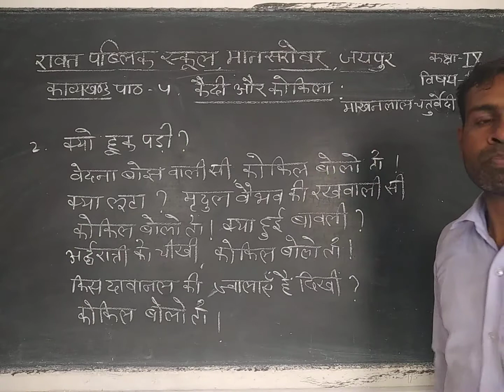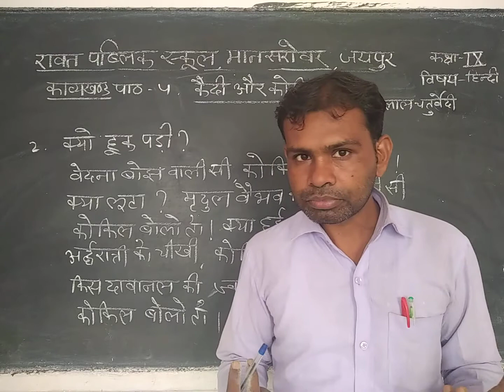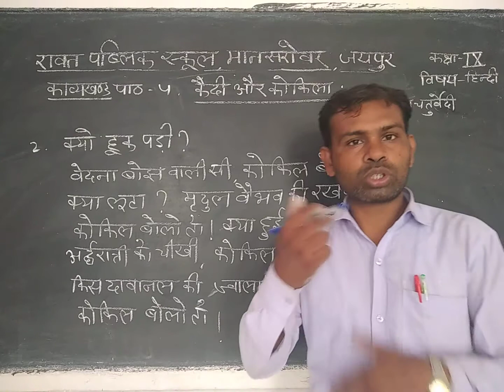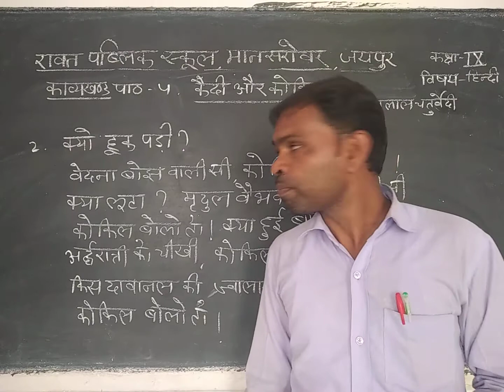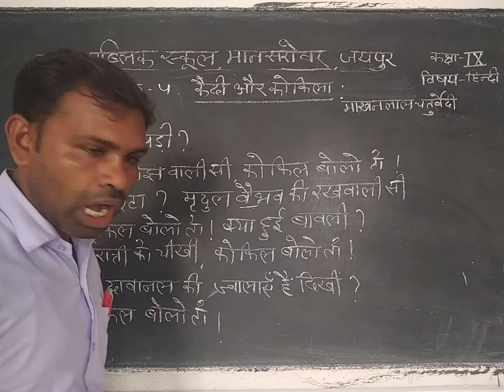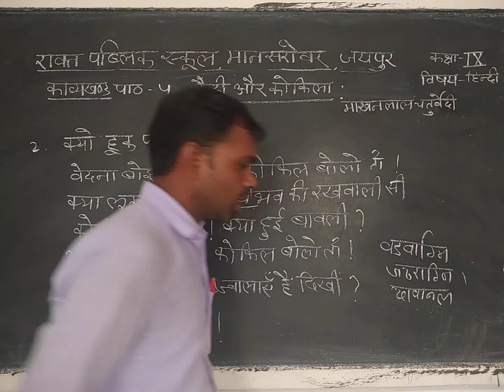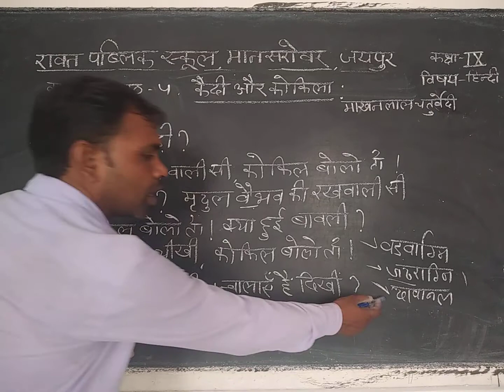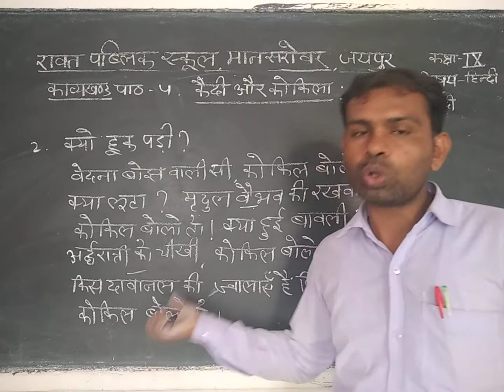Class 9th, Hindi, chap. 4(kaidi aur kokila) lect 3